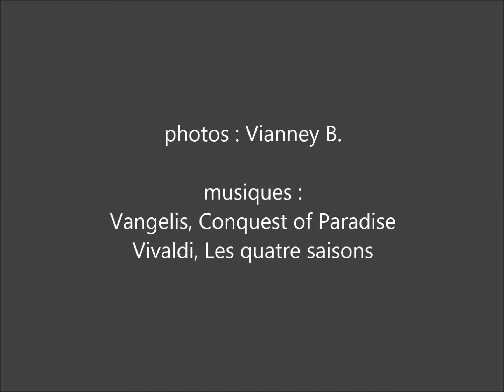Rétrospective de la route Domini dans les Ecrins en juillet 2015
Rétrospective de la marche des jeunes dans les Écrins en juillet 2015.